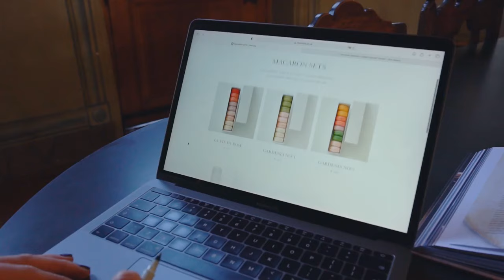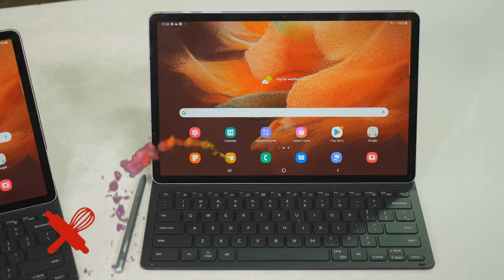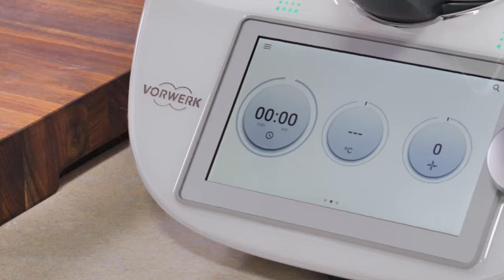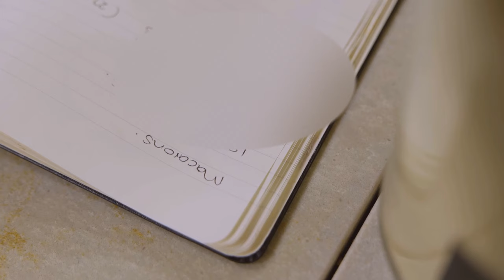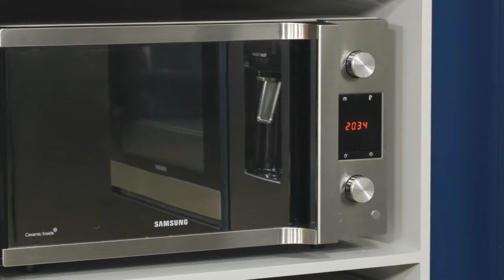Episode 8 | The Taste Master SA: The Baking Edition | The Biscuit Pairing Challenge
Our bakers pair up this week on TheTasteMasterSA to serve up their ultimate flavour combos.

But working as a team is not always as simple as it seems and some flavours just don't mix well.

Who would pair up with if you were facing the judges this week? Tune in to see how it all unfolds!